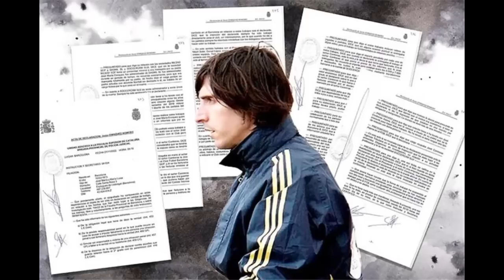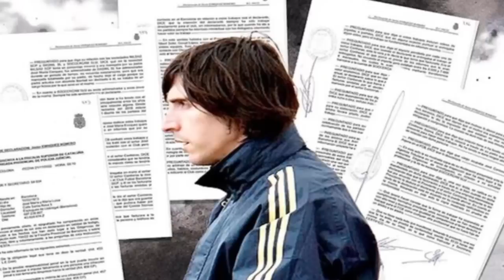MC Ronaldo oo lagu Maadeysanayo , Dhaawaca Bruno Fernandez, Xidiga Diidan Messi inu Barce Yimaado,